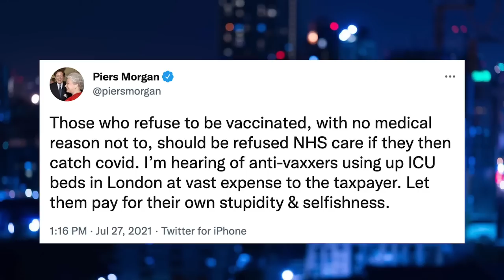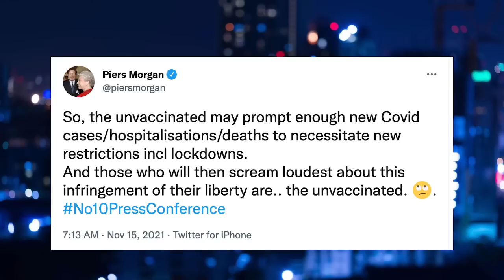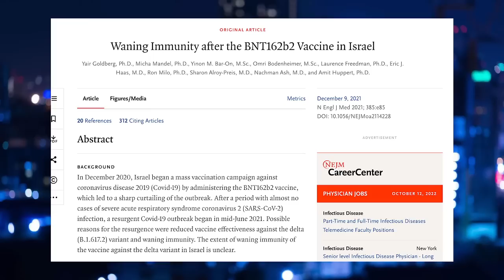Pro-Mandate Covidians Try To REWRITE History And Pretend Their Views Changed With "The Science"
Sign up for my FREE email newsletter (I will never spam you or sell your info)